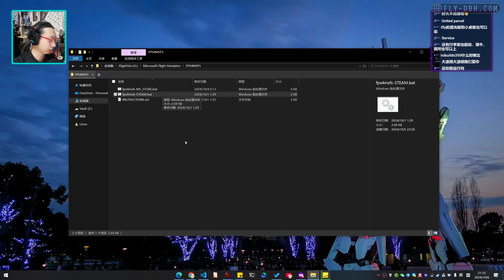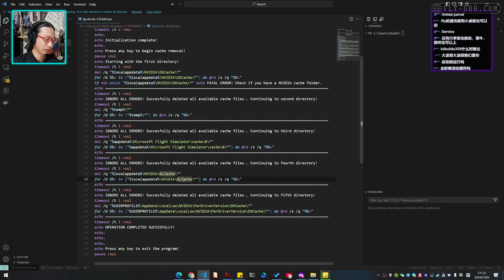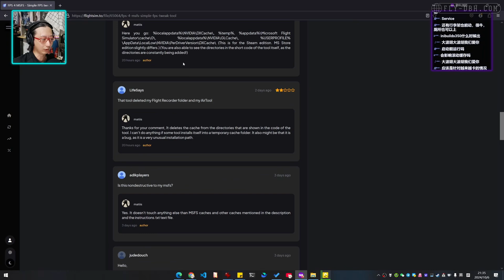免费程序让微软模拟飞行变通畅：FPS 4 MSFS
0:00 开场
0:36 使用
1:03 原理
2:04 效果

一款名为“FPS 4 MSFS”的免费程序号称能让《微软模拟飞行》运行帧率提升。
这是真的吗？怎么搞的？